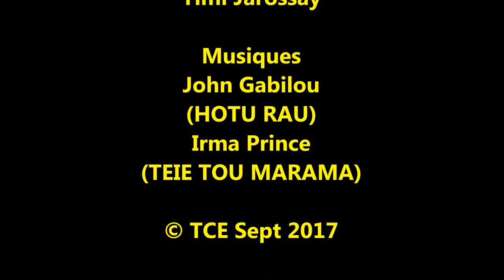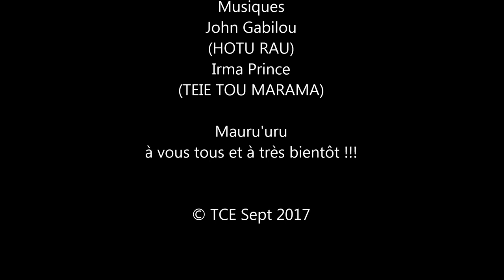Couchers de soleil sur Punaauia & Moorea (Sept 2017)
De magnifique couchers de soleil pris de la plage de 2+2=4
à Punnnuia sur l'île soeur de Tahiti "MOOREA"
sur un accompagnement chanté par mon Ami John GABILOU et la chanson "HOTU RAU" suivi de Irma PRINCE "TEIE TOU MARAMA".
Retrouvez-nous Hianau & moi-même sur notre page Facebook